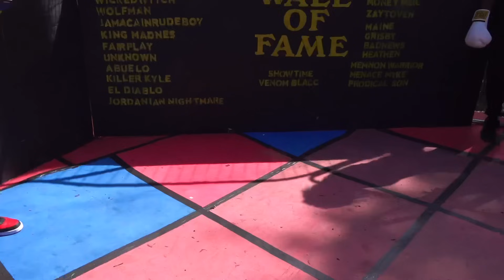STREETBEEFS | ZAYTOVEN vs DENZEL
👹SATANS BACKYARD👹